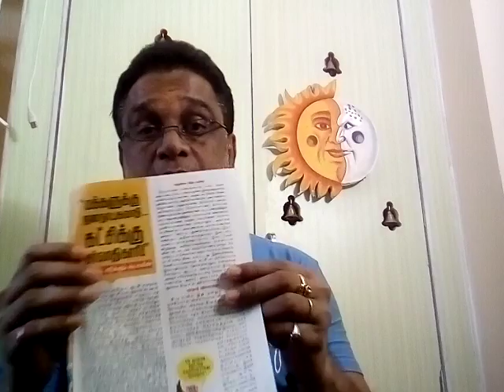ஸ்டாலின் அமலாக்கிய இரண்டாவது யோசனை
கலைஞருக்கு சில யோசனைகள் என்ற தலைப்பில் இரண்டு ஆண்டுகளுக்கு  நான் எழுதிய பதிவில் திமுகவின் பெரு வெற்றிக்கு பல யோசனைகளை தெரிவித்திருந்தேன்.

அவற்றில் முதல் யோசனை தலைமைகழகம் மா.செக்களை தாண்டி அடுத்த கட்ட தலைவர்களோடு ஊடாட  வேண்டும் என்பது.

இதை ஏற்கெனவே ஸ்டாலின் அமலாக்கி /தொடர்ந்து கலந்தாலோசனைகள் செய்துவருகிறார்.

தற்போது என் பதிவிலான இரண்டாவது யோசனையையும் அமலாக்கி வருவது அறிந்து பெருமகிழ்ச்சி அடைகிறேன்.